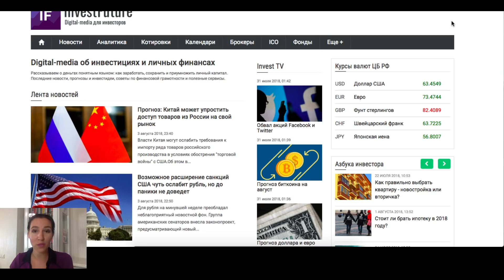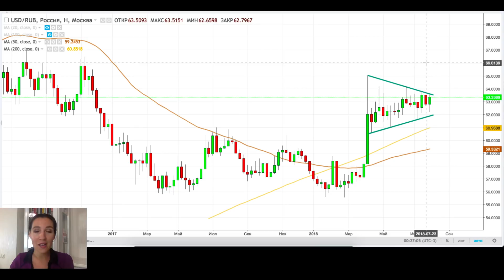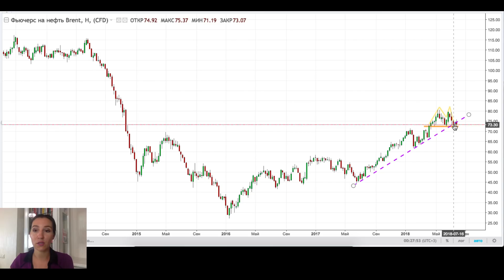Прогноз доллара на неделю 6-12 августа / Новые санкции США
Что будет с курсом валюты в России в ближайшее время? Свежий прогноз по доллару на 6-12 августа 2018 - последние новости и перспективы на неделю. Обзор ведет Кира Юхтенко.